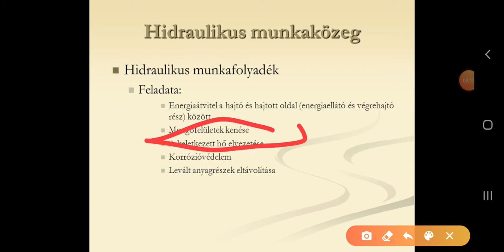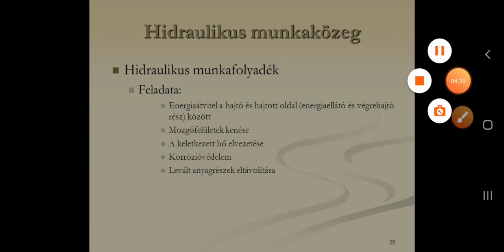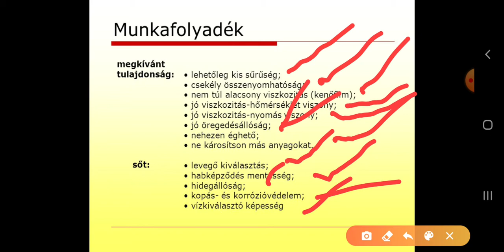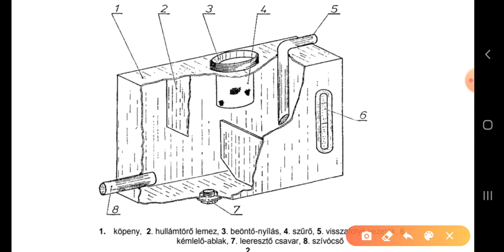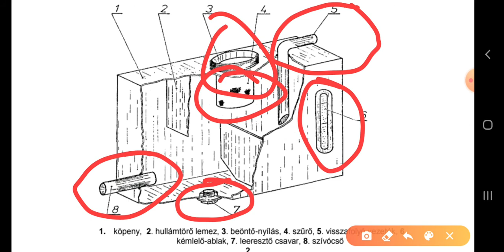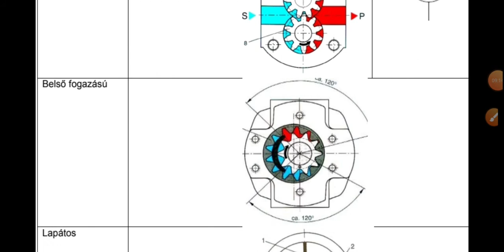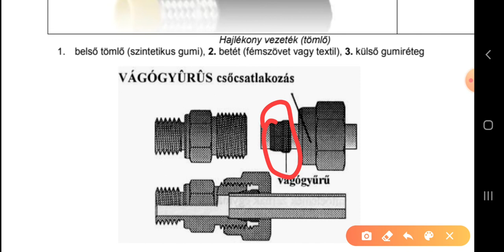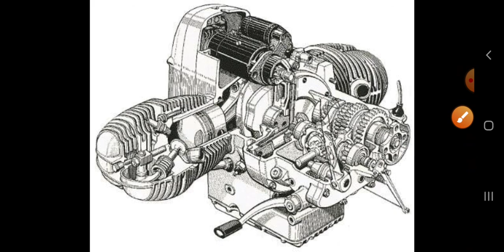Targoncás tételek tanulása 22.rész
22.A tétel